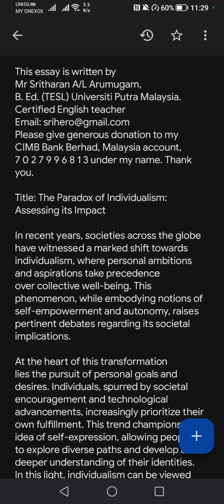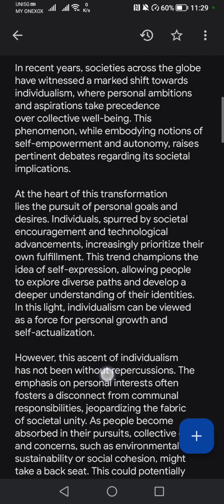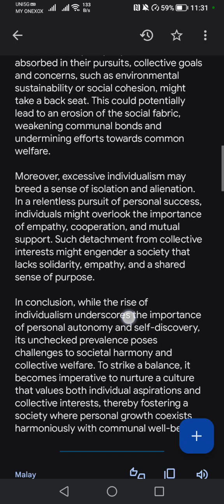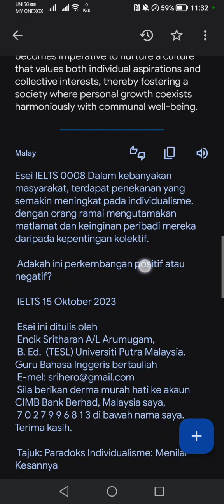IELTS Essay 0008 Individualism, with people prioritizing their personal goals & & desires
IELTS Essay 0008 In many societies, there is a growing emphasis on individualism, with people prioritizing their personal goals and desires over collective interests.

Is this is a positive or negative development?

IELTS 15th October 2023

This essay is written by
B. Ed. (TESL) Universiti Putra Malaysia. Certified English teacher
Please give generous donation to my CIMB Bank Berhad, Malaysia account,
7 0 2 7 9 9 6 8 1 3 under my name. Thank you.

Title: The Paradox of Individualism: Assessing its Impact